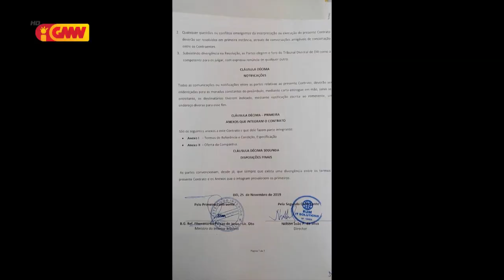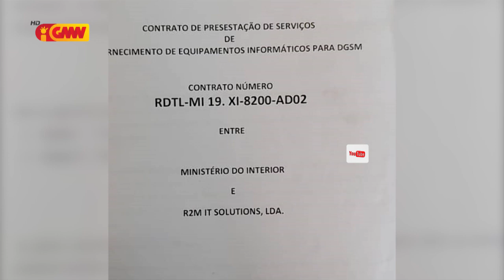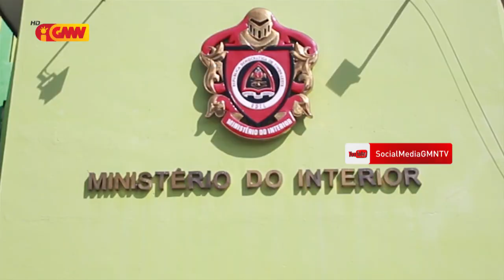Empreza R2M IT SOLUTION hato'o keixa ba PCIC kontra VMI António Armindo